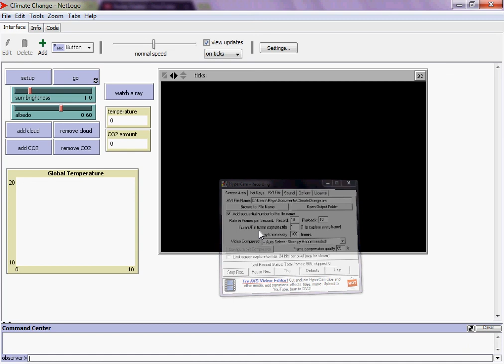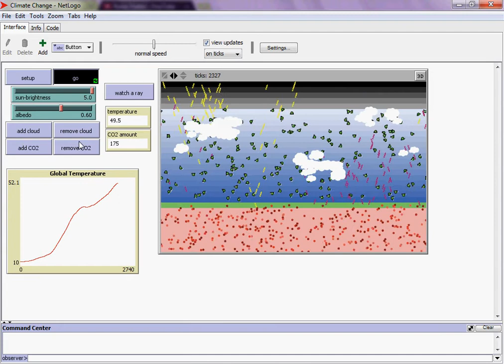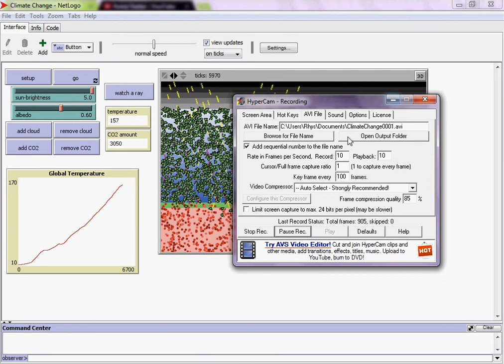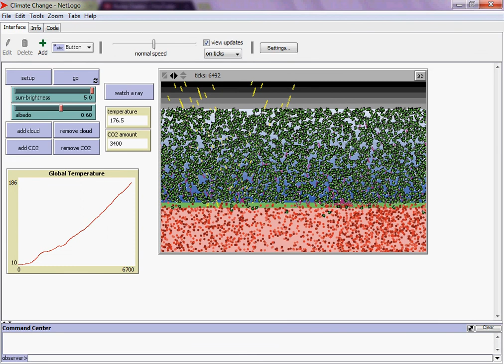Climate Change Simulation (Global Warming)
Global warming caused by 3 main elements: High sunlight, too much C02, and lack of clouds. Notes: Too much C02 in the air forces it into the ground. (Not Shown)